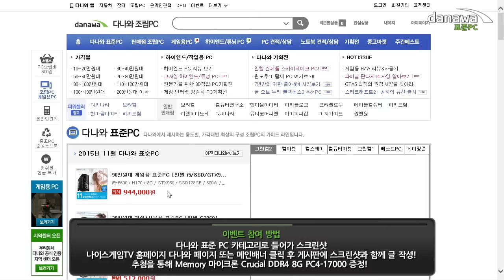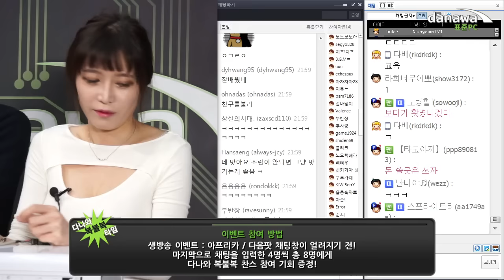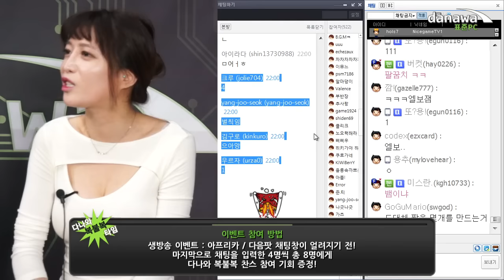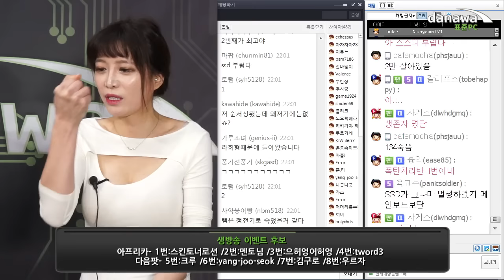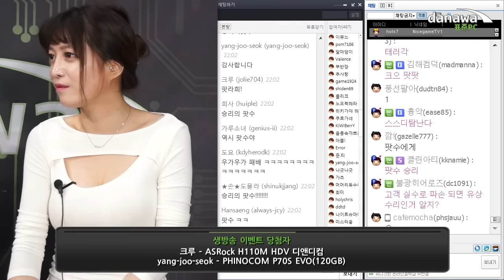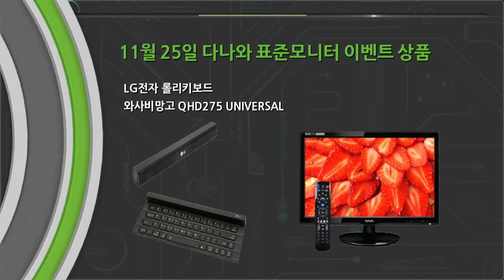11월 3주차 다나와 표준 PC 파헤치기 2부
11월 다나와 표준PC, 라희가 조립한다!